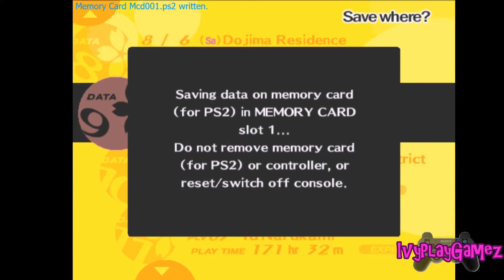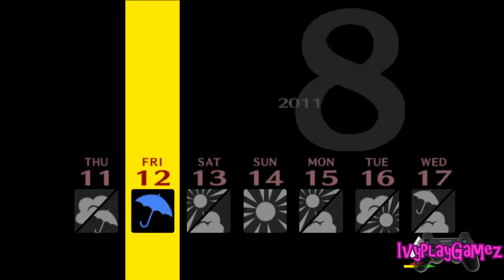LET'S PLAY Persona 4 100% PRT 63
I know I played this game 3 times, but I really really REALLY want to get 100% before I move on to the next game

New Intro and outro created in Panzoid:

Intro: William Vaulter
Outro: SoundClericFX